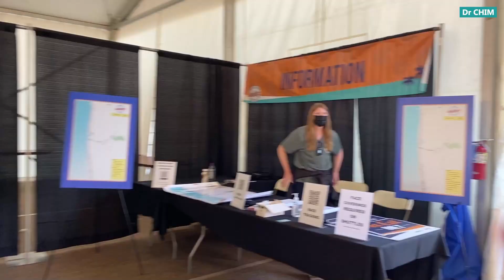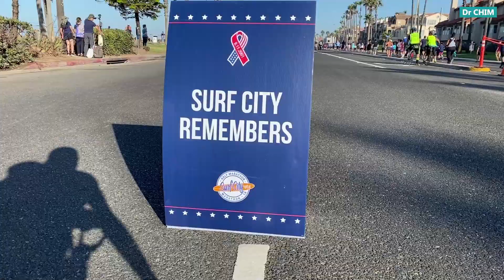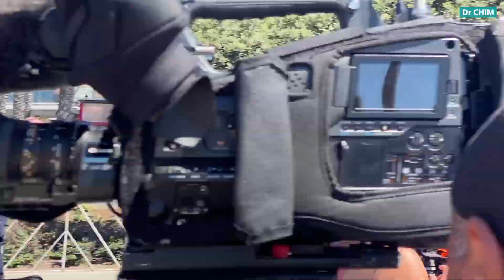SURF CITY MARATHON 2021 recap